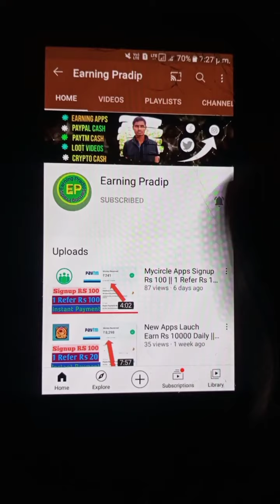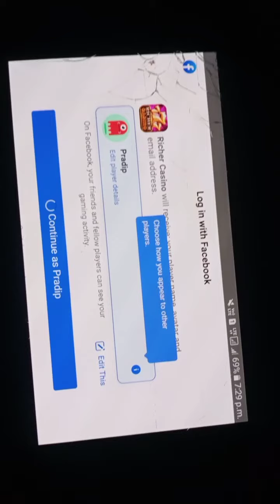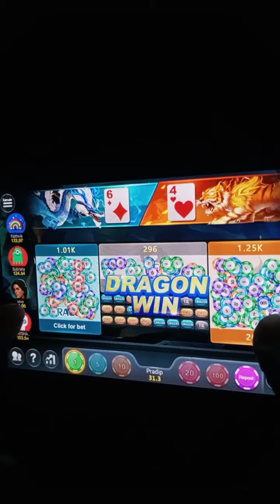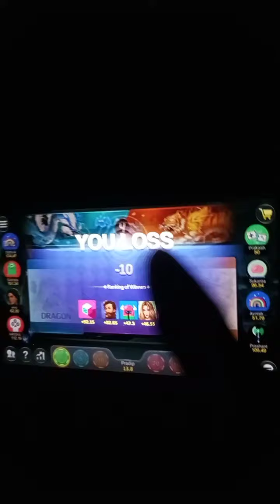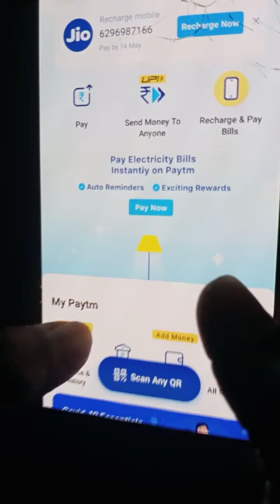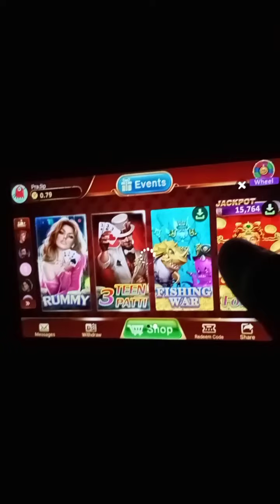Richer Apps Payment Proof 👽 Signup Rs 100 || 1 Refer Rs 50 || Direct Bank Account Payment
Refer and earn Richer apps
Richer apps unlimited trick
Richer apps payment proof
Richer casino apps loot apps refer link
Richer casino app live payment proof
Richer casino loot apps
Richer casino apps refer bypass trick
Richer casino apps loot
Richer casino apps invite code
How to withdraw Richer casino apps
Crypto Token loot
Ttx Token live withdraw
Refer and earn money 2021
How to earn money 2021
New earning aap
Earn apps